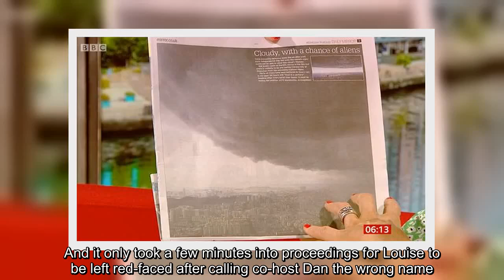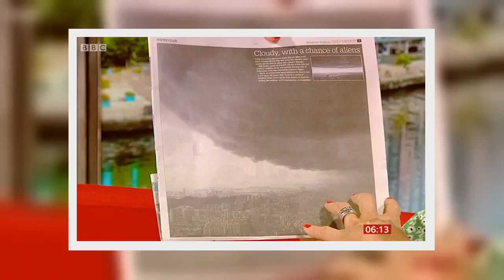Louise Minchin berated by Dan Walker after BBC Breakfast blunder 'did you call me John?'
✍ Sign up for FREE now and never miss the top Royal stories again.  Please see our Privacy Notice for details of your data protection rights. BBC Breakfast this morning had a number of talking points to keep BBC One viewers entertained. From Dan Walker's interview with the Health Secretary Matt Hancock to weather presenter Carol Kirkwood having to pull presenting duo Dan and Louise Minchin up on an awkward mistake, it's fair to say today's edition didn't run as smoothly as normal. And it only took a few minutes into proceedings for Louise to be left red-faced after calling co-host Dan the wrong name. As per usual on BBC Breakfast, Dan and Louise had a rummage through today's papers to share their thoughts on some of the other stories not making the front pages. Louise became particularly animated by a few photos she spotted in one of the papers and was keen to share with Dan. "I want to show you a c ...